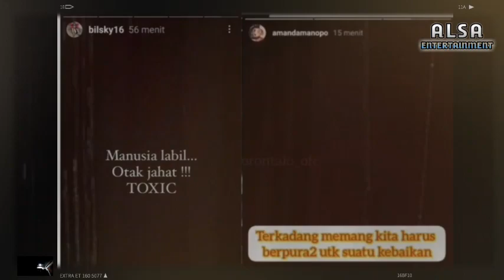KARIR AMANDA MANOPO TERANCAM DIUJUNG TANDUK IMBAS PERSELINGKUHAN MENCUAT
Awalnya chemistry yang dibangun oleh Amanda Manopo dan Arya Saloka dalam sinetron Ikatan Cinta memang mendapat banyak apresiasi karena berhasil memerankan pasangan suami istri yang sangat apik sehingga banyak penonton dibuat baper oleh perannya.

Namun, dibalik peran tersebut ternyata menjadi bumerang bagi keduanya, kini keduanya diisukan berselingkuh setelah video Amanda Manopo dan Arya Saloka sedang bermesraan yang tak ada dalam scene sinetron viral di sosial media.